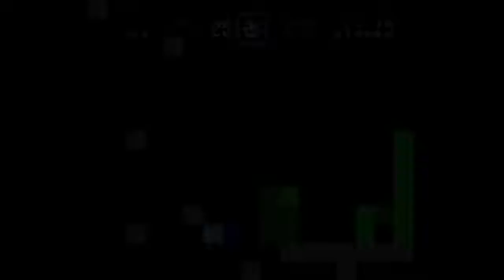Let's Play Super Mario Gemini Part 4: The Calm isn't Calm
This title may be foreshadowing.

On irc.chatspike.net channel: IndependentLP (if you have no idea what that means this link seems to work